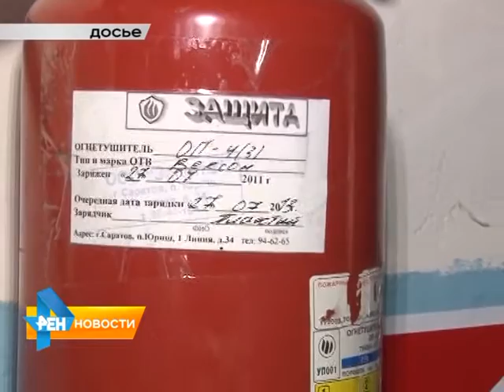ЕГЭ С "ГЛУШИЛКОЙ"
В ШКОЛЬНЫХ ТУАЛЕТАХ БУДУТ ГЛУШИТЬ СИГНАЛ СОТОВЫХ ТЕЛЕФОНОВ.